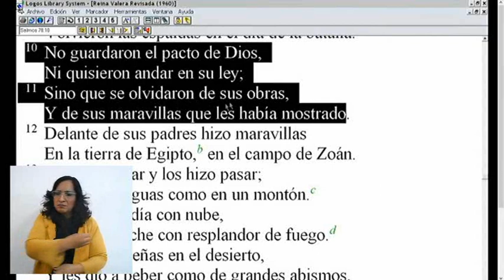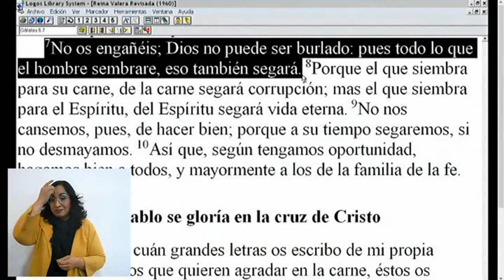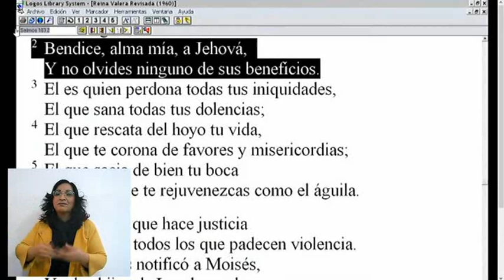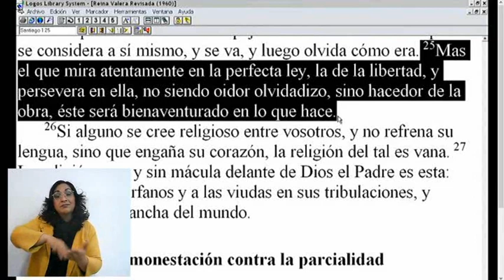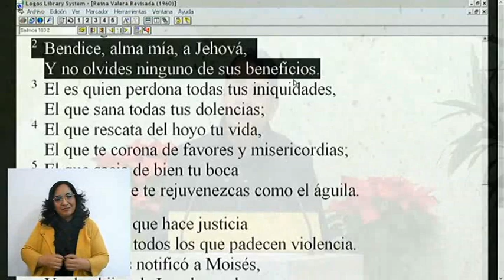The people forgot and did not believe (subtitled) - ReViVe en Cristo January 8th, 2023